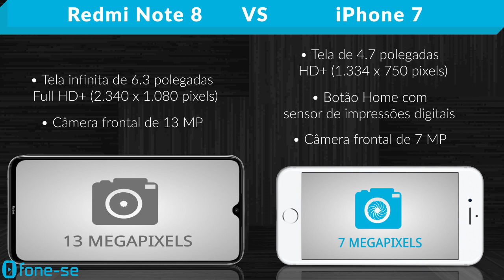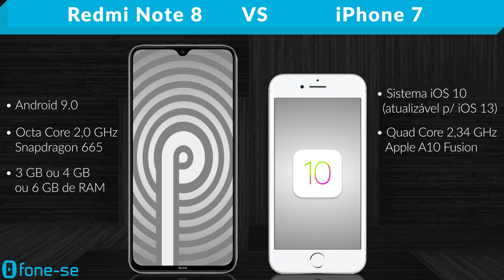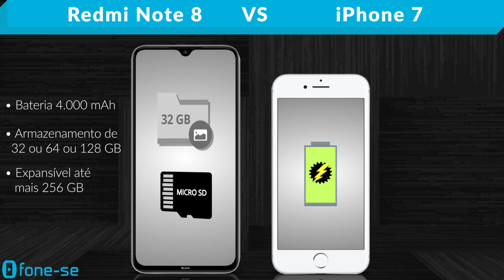Redmi Note 8 vs iPhone 7 (Comparativo)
Confira a ficha técnica do Xiaomi Redmi Note 8 e do Apple iPhone 7, uma comparação de tamanho exclusiva (3D), e muito mais.

(iPhone 7)